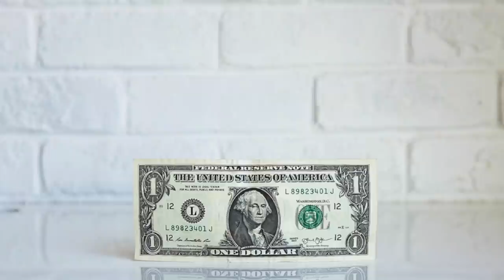Ali Abi Yakalar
Yılın gazetecilik olayı. Araştırmacı soruşturmacı duayen gazeteci Ali abinin gözünden hiçbir şey kaçmıyor. Bir komedyenin gönlünden kopan bir yardım bile yerine ulaştı mı? diye konunun peşini bırakmayan duayen, komedyeni nasıl köşeye sıkıştırdı? Faka basan komedyenin zor anları.. Yardım paraları nerede?? Gazeteciliğin ulaştığı son nokta...